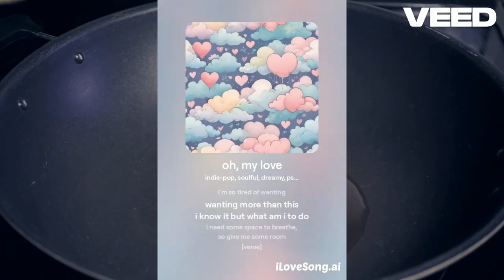Unlock Garlic's Incredible Health Secrets!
In this video, we dive deep into the powerful health benefits of garlic, one of nature's most potent superfoods! Discover how this humble kitchen staple can improve heart health, boost your immune system, fight inflammation, and even support your digestion. From raw garlic to garlic supplements, learn the best ways to incorporate this miracle ingredient into your diet for maximum health benefits. Don’t miss out on garlic’s incredible potential to enhance your well-being!